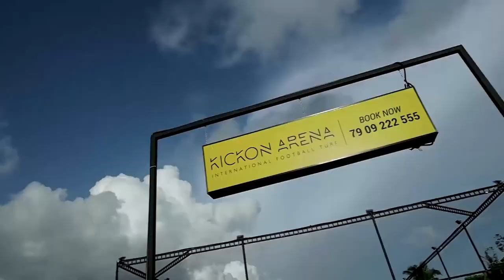Football Turf Inauguration |Kikon Arena | Malappuram Padaparamba | Shaiju Damodaran